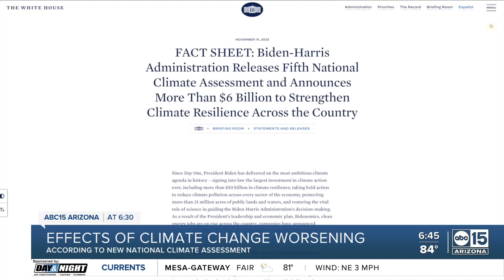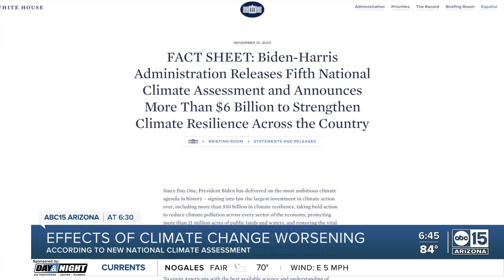No place in the US is safe from the climate crisis, but a new report shows where it’s most severe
The effects of a rapidly warming climate are being felt in every corner of the US and will worsen over the next 10 years with continued fossil fuel use, according to a stark new report from federal agencies. The Fifth National Climate Assessment, a congressionally mandated report due roughly every five years, warned that even though planet-warming pollution in the US is slowly decreasing, it is not happening nearly fast enough to meet the nation’s targets, nor is it in line with the UN-sanctioned goal to limit global warming to 1.5 degrees Celsius – a threshold beyond which scientists warn life on Earth will struggle to cope.